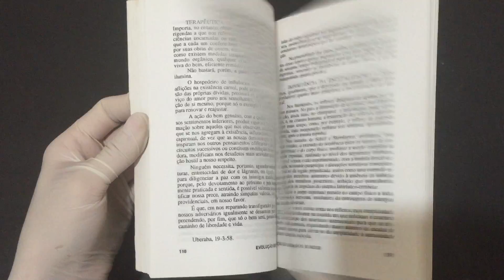Evolução em Dois Mundos - pelo espírito André Luiz